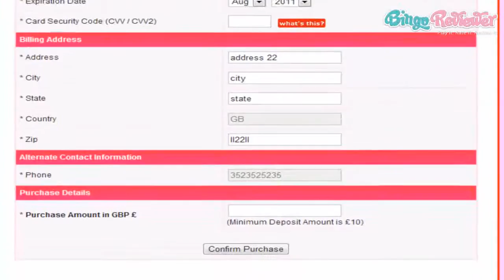Bingo Flame - Video Review by BingoReviewer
For additional information about this bingo site, read our review